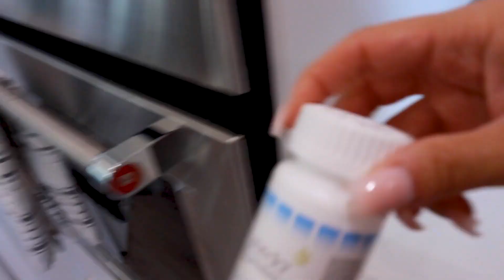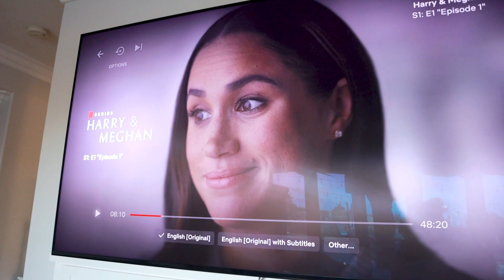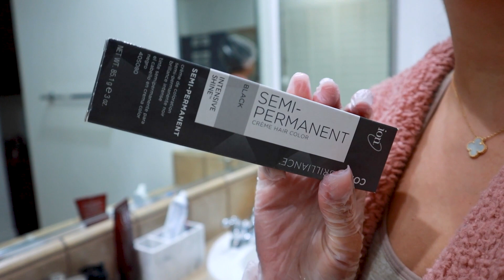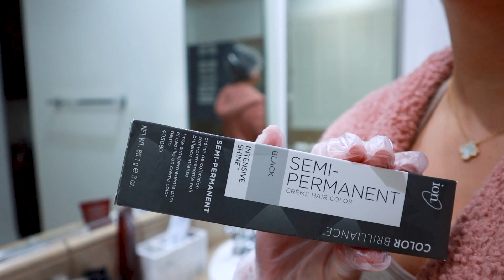“Todas nos pintamos la greña! - Manualidades en casa, un baño para lo elfs 🚽😳 “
Jackie Delgado
160 W. Foothill Parkway # 105